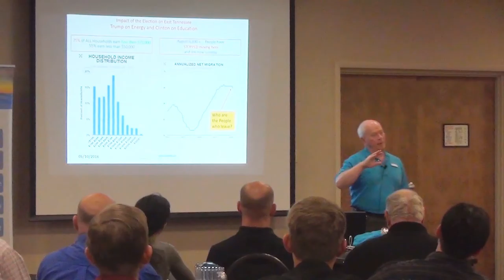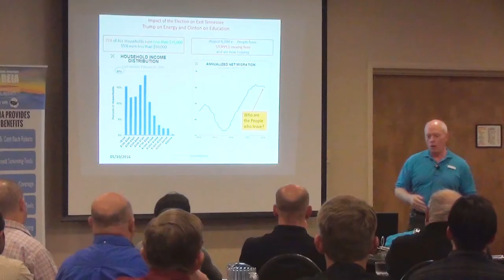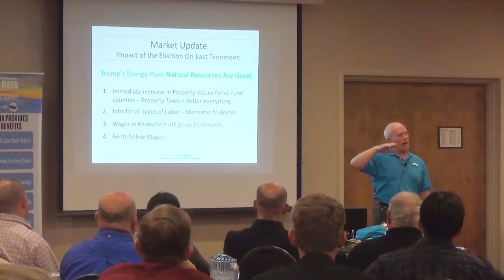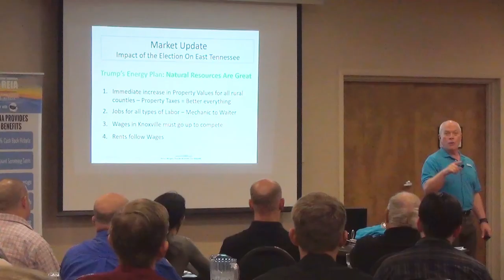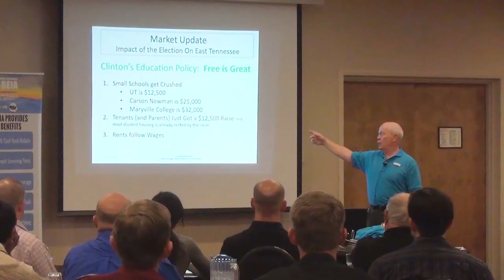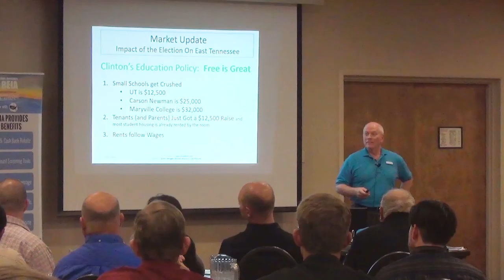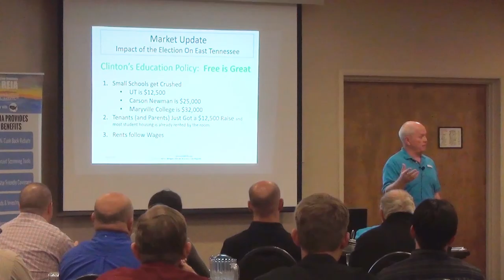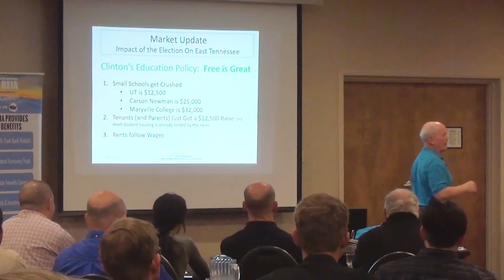Real Estate Investing - Impact of Election on Investors - Get Ready Now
Depending on the election results - There will be obvious winners and losers in real estate investments. The only question is how do investors prepare now for a Clinton or Trump victory?

Victor Jernigan presents the impact of the 2016 election results to the Knoxville Real Estate Investors Association meeting on October 11, 2016.